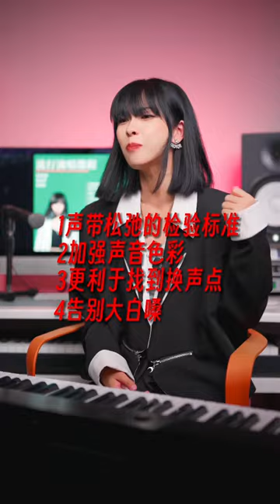私信里被问的最多的就是颤音怎么发 今天我们来练习起来，视频里有详细的练习方法可以跟着练习哦！